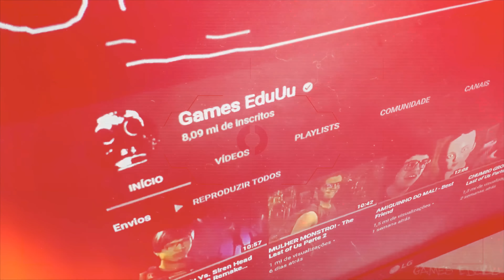Quem é Games EduUu?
Você pode não saber quem é o cara do canal Games EduUu, mas eu tenho certeza que já viu ao menos um vídeo dele na internet. Neste vídeo, nós contaremos a saga de Edu até conseguir seus mais de 10 milhões de inscritos, e como ele, com tanta originalidade, se tornou um fenômeno na internet.